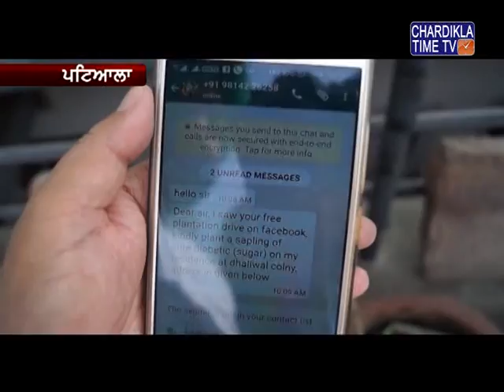ਪਟਿਆਲਾ 'ਚ "ਪਲਾਂਟ ਐਟ ਡੋਰ" ਸੰਸਥਾ ਲੋਕਾਂ ਨੂੰ ਵਾਤਾਵਰਣ ਨਾਲ ਜੋੜਨ ਲਈ ਵੰਡ ਰਹੀ ਹੈ ਮੈਡੀਸਨ ਬੂਟੇ